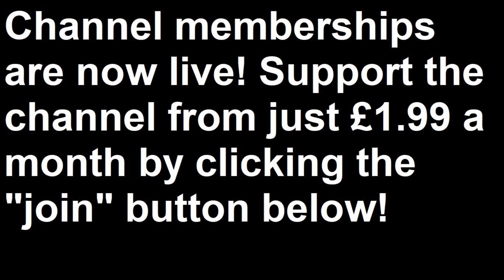Very Vague Vlog XCVIII: SsangYong Tivoli or "KG Mobility" Tivoli? - Lloyd Vehicle Consulting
The Very Vague Vlogs are back, even more mumbling and incoherent than ever! This time, we discuss names, get specific about Mobility, hint at future content and rant about very little of any interest at all. Nothing untoward, then!

Very Vague Vlog XCVII: The Mayor of London Sent Me A ULEZ Letter About My 1991 Volvo 460!